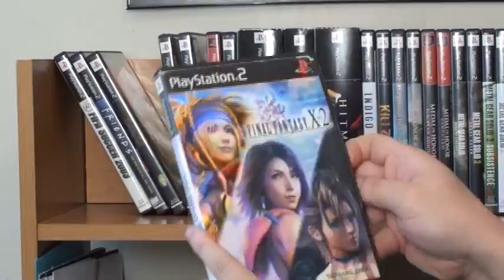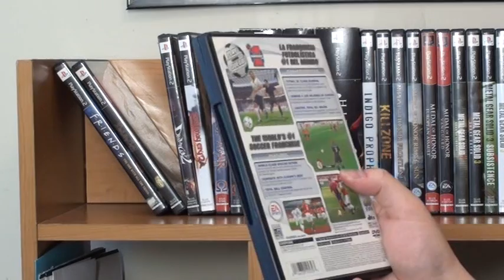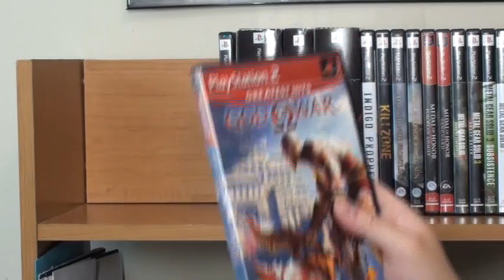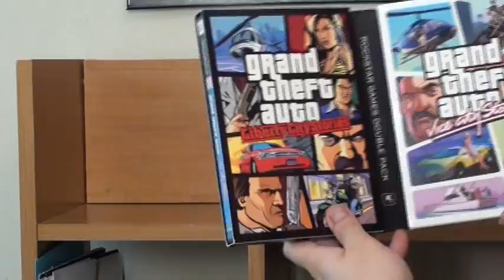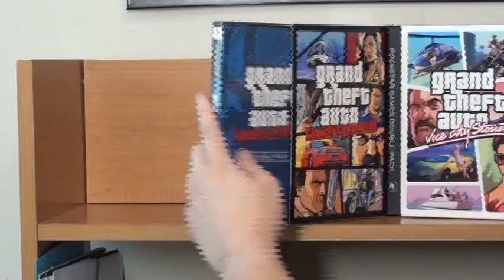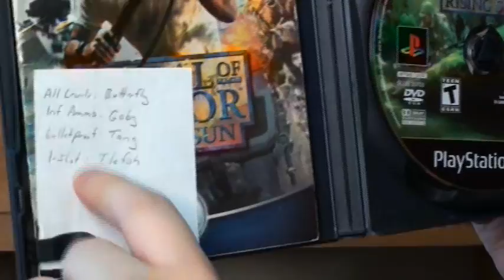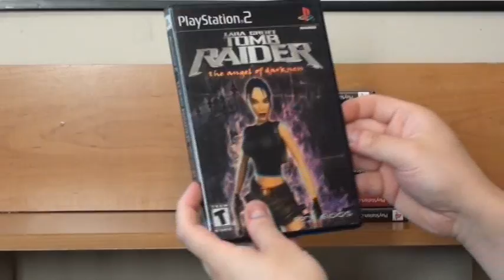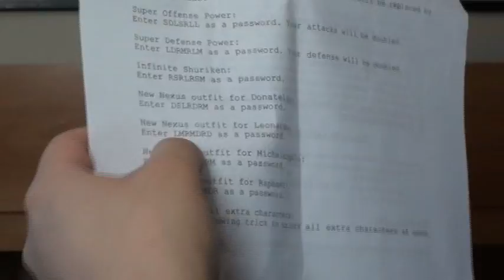Playstation 2 - Video Game Collection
I'm on Instagram, Twitter, Steam, Twitch, Tumblr, Facebook

** Videos Answering "What is your favorite ?" **